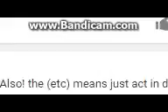Aduition For Sexy little Vixen